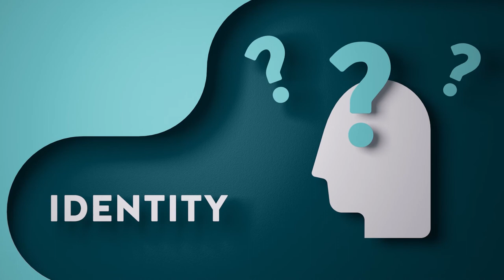Are you looking at the big picture of retirement?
Did you know that the vast majority of people aren’t retiring from something? They’re retiring to something. In fact, according to certain studies, only 5% to 12% of people retire because they dislike their job.